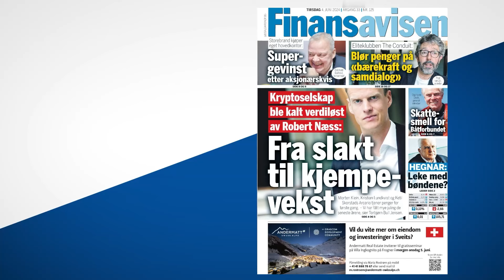Oljeprisen stupte, oljeaksjer ramlet og kronen ble svekket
De 25 av de 30 mest omsatte aksjene på Oslo Børs falt tirsdag, anført av fallet i tungvekterne innen olje - og offsoresektoren.